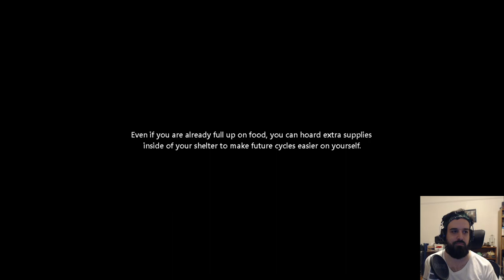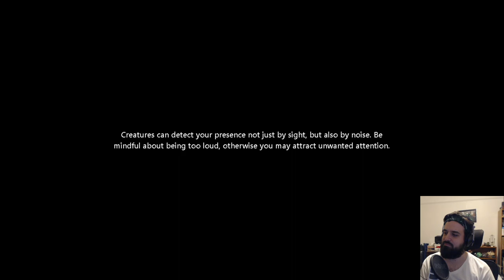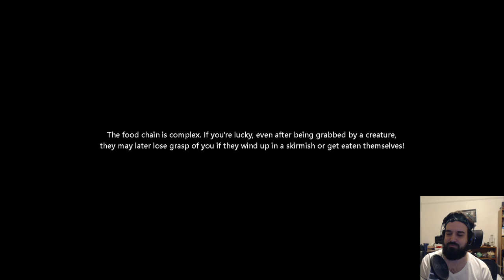Expedition Then SlugDaddies Part 1! (Twitch VOD) (03/15/2023)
rain world: downpour